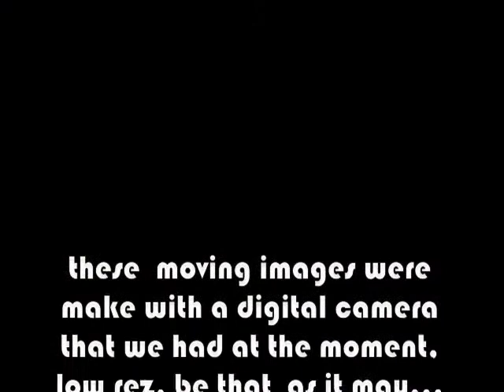NatureBelle -- free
NATURE BELLE is a site spacific scultpure by Roy F. Staab.  It is made the round-about on 25th & Canal Street in Milwaukee.  A reed, willow work suspended on a boxwood trunk, set free to dance in the wind like a giant bell or hoop-skirt.  It come down in a windstorm September 8th being there 3 months 2 days.